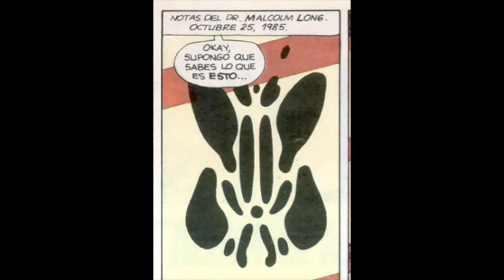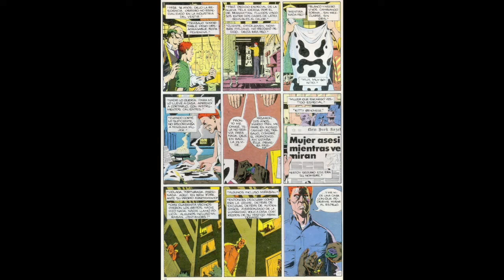ANÁLISIS DE LOS CAPÍTULOS DE WATCHMEN 2/2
~Contenido: Resumen y análisis de los 12 capítulos
~Parte 1 (Introducción, Diseño del cómic, Personajes)

Integrantes:
Escobar Carlos
Espinoza Mikaela
Guevara Jemily